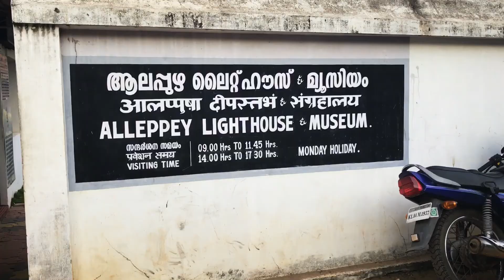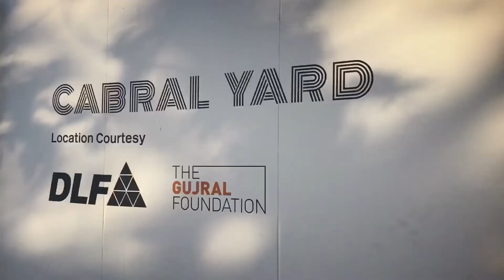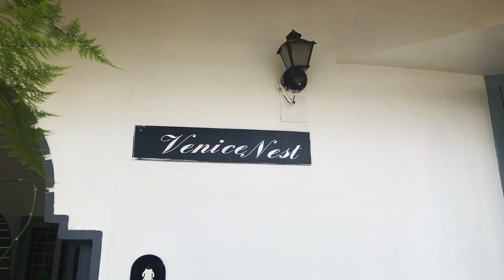Must visit places in Alleppey | Kerala | GoPro | India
The Backwaters of Alappuzha (Alleppey) is located in the South Indian state of Kerala. It is a popular tourist destination where people spend a day or two in houseboats and enjoy the pristine natural beauty. Aleppey is considered to be the oldest city of Kerala and is often known as the "Venice Of The East". The reason for this name is of course, due to so much interconnecting water "highways" and the number of boats. There are thousands of boats in Alappuzha and they come in all sizes.

The backwaters of Kerala are a chain of lagoons, and lakes lying parallel to the Arabian sea coast. The backwaters consist of 5 large lakes linked by canals and fed by 38 different rivers. This forms almost 560 miles of waterways, spanning to almost half of Kerala. Such a vast waterway network is convenient for tourists to travel in houseboats, while conveniently wining and dining.